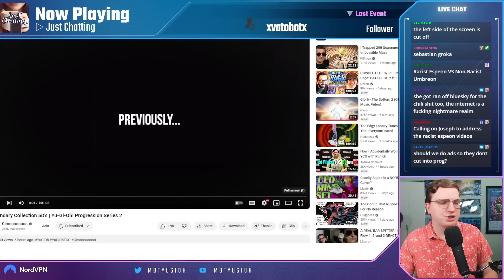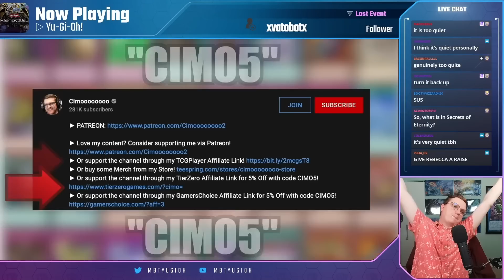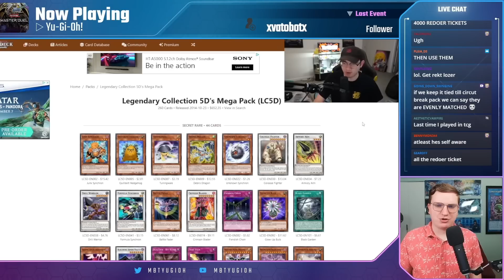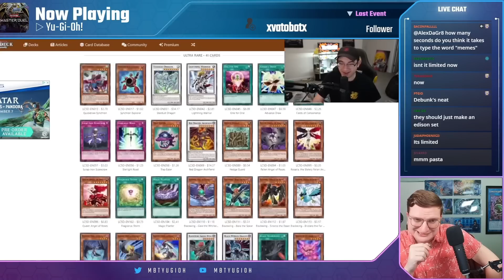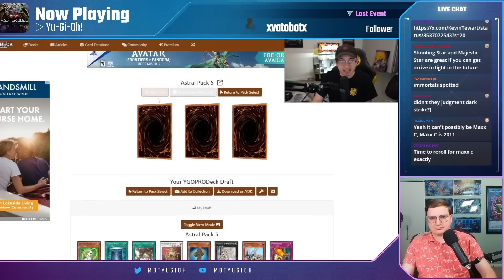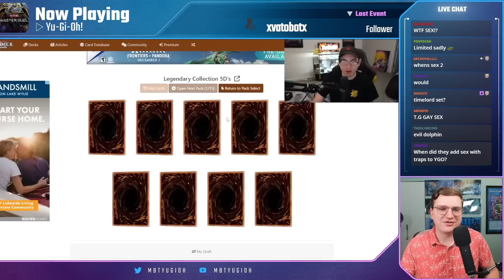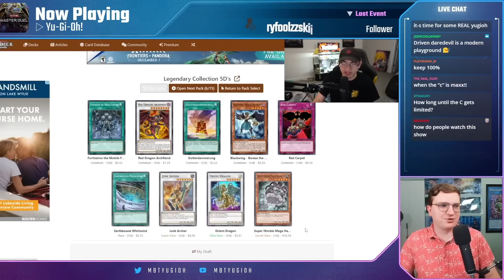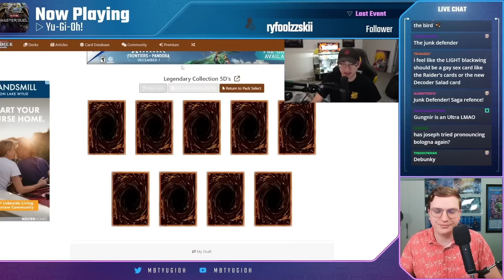MBT Reacts toLegendary Collection 5D's | Yu-Gi-Oh! Progression Series 2 + MEMES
MBT Reacts to Legendary Collection 5D's | Yu-Gi-Oh! Progression Series 2 + MEMES